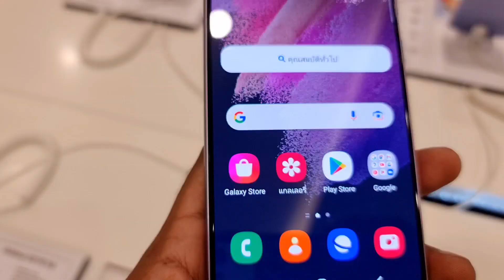Samsung Galaxy S21FE ใหม่!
กล้องหลัง 3 เลนส์
-Ultra Wide 12MP (F2.2)
- Wide 12MP (F1.8) nuau
- Tele 8MP (F2.4) ซูม 30 เท่า กันสั่น * กล้องหน้า 32MP (F2.2)

รูปชัด แม้แสงน้อย

แสดงสีแม่นยำและสมจริง

จอสว่าง เห็นชัดในกลางแจ้ง

• ไดฟีด ชมคอนเทนต์ เล่นเกมส์ ลื่น

. 8/128GB + 8/256GB

หน่วยประมวลผลอัจฉริยะ เก็บภาพถ่ายและวิดีโอ

ความละเอียดสูงได้เยอะ

ความจุสูง ใช้งานได้นาน

• รองรับชาร์จไว 25W